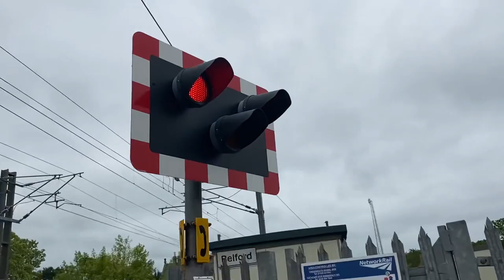**New barriers** Belford Level Crossing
0:00 Cross Country Class 221 Voyager
0:38 Closure 1
2:30 Cross Country Class 221 Voyager